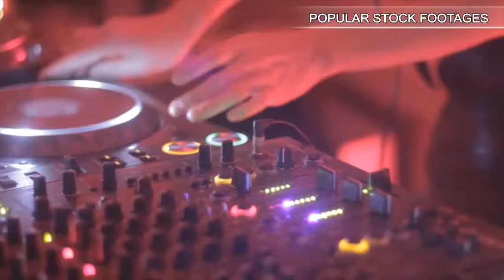Airport Radar Dome. Stock Footage